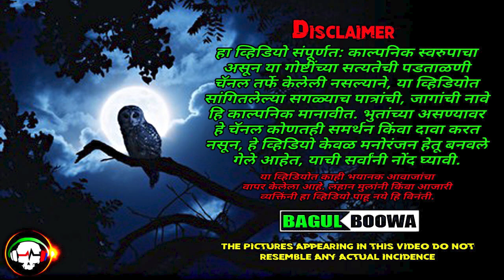अनोळखी | Bhass | भास | मालवण | Bhaykatha | भयकथा | Malvani | Bagulboowa | Storyteller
हा व्हिडियो संपूर्णत: काल्पनिक स्वरुपाचा असून या गोष्टींच्या सत्यतेची पडताळणी चॅनल तर्फे केलेली नसल्याने, या व्हिडियोत सांगितलेल्या सगळ्याच पात्रांची, जागांची नावे हि काल्पनिक मानावीत. भुतांच्या असण्यावर हे चॅनल कोणतही समर्थन किंवा दावा करत नसून, हे व्हिडियो केवळ मनोरंजन हेतू बनवले गेले आहेत, याची सर्वांनी नोंद घ्यावी. या व्हिडियोत काही भयानक आवाजांचा वापर केलेला आहे.